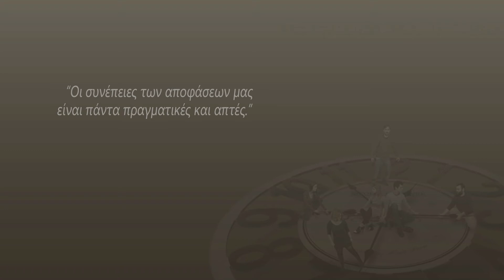Oμάδα "Modus Vivendi"-"ΣΤΙΓΜΕΣ" (teaser)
Θεατρική Παράσταση: "ΣΤΙΓΜΕΣ" από την ομάδα "MODUS VIVENDI"

"Έξι νέοι άνθρωποι-για διαφορετικούς λόγους ο καθένας- καταλήγουν να μένουν στο ίδιο σπίτι.
Μέσα σ' αυτό το σύγχρονο "κοινόβιο" δημιουργούν ιδιαίτερες σχέσεις και έρχονται αντιμέτωποι με καθοριστικές ΣΤΙΓΜΕΣ που θα επηρεάσουν τόσο τον καθένα ξεχωριστά όσο και όλους μαζί."

ΚΕΙΜΕΝΟ-ΣΚΗΝΟΘΕΣΙΑ: Δήμητρα Καρακωνσταντή

VIDEO- ΦΩΤΙΣΜOI-ΣΚΗΝΙΚΑ: Έκτωρ Σχηματαριώτης

ΜΟΥΣΙΚΗ: C.O.D.E και MLT

ΠΑΙΖΟΥΝ:
Μαίρη Ανδρέου, Αλέξανδρος Βάρθης, Δήμητρα Καρακωνσταντή, Νίκος Κουφάκης, Κωνσταντίνος Μουταφτσής, Μαγδαληνή Παλιούρα
Φιλική συμμετοχή σε Βίντεο: Σπύρος Σαραφιανός

ΤΕΤΑΡΤΗ 30/1 ΣΤΙΣ 21:00
ΓΕΝΙΚΗ ΕΙΣΟΔΟΣ: 10 Ευρώ

ΠΛΗΡΟΦΟΡΙΕΣ -- ΚΡΑΤΗΣΕΙΣ:
ΘΕΑΤΡΟ «ΑΚΑΔΗΜΕΙΑ»
Μαραθωνομάχων 8, Ακαδημία Πλάτωνος
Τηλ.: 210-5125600